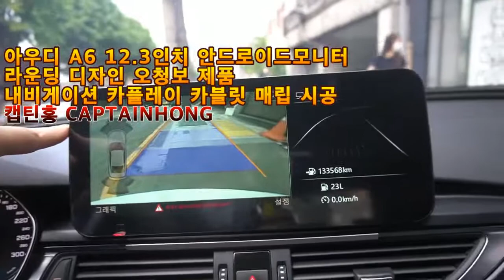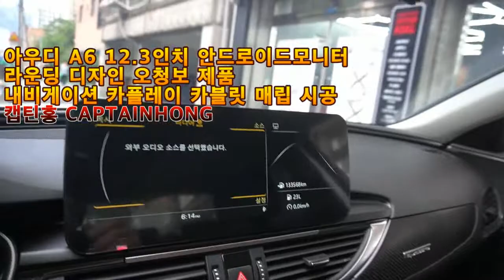[자동차리페어서비스 캡틴홍CAPTAINHONG] 아우디 A6 C7 썬루프 작동 소음 해결 해외직구 오청보 상점 내비게이션 12.3인치 안드로이드모니터 시공 두가지 작업을 동시에!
캡틴홍 CAPTAINHONG
특허받은 면음원 스피커 레이어드사운드